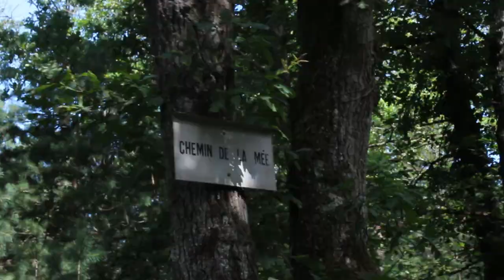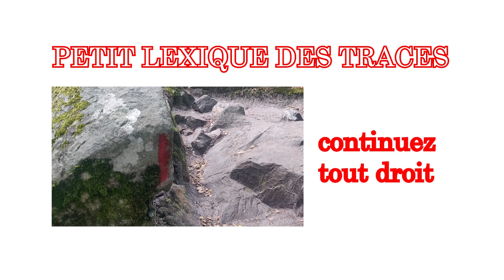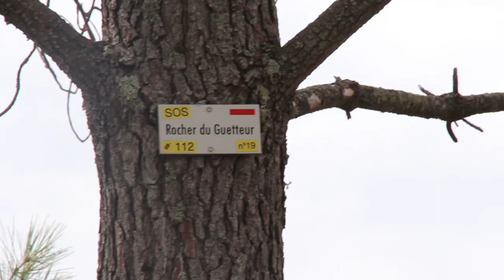Partir à la montagne sans quitter Paname (rando des 25 bosses à Fontainebleau) - létéàpaname Ep5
Paris c'est plat, Paris c'est gris, Paris c'est riquiqui alors pourquoi ne pas aller prendre un bon bol d'air tout en escaladant de gros blocs rocheux à 69km du centre de Lutèce ?

Avec Rico on a tenté une 3ème fois la rando des 25 bosses au départ du Vaudoué (77), arrivera-t-on à boucler la boucle annoncée de 15/16km ? Verdict dans ce nouvel épisode de l'été à Paname.

Musiques originales : Ben.C
                                      Atorasu